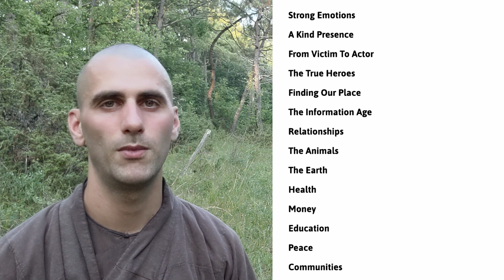My Book “Heal the System: suggestions for frustrated youth”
A book I wrote to encourage young people to mindfully unpack the frustration they may feel at society, hear their frustration's message, and live in a way that contributes to a healthier world. Hope you’ll like it!